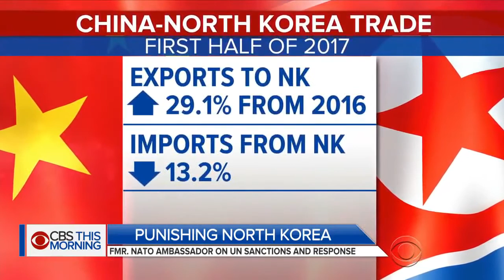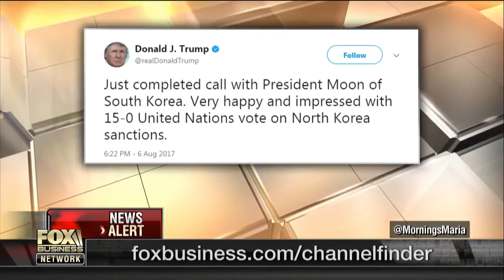Kim Jong-un vows REVENGE for US sanctions against North Korea amid World War 3 fears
NORTH Korea has vowed to “make absolutely sure that the US pays the due price” for spearheading sanctions against the hermit kingdom, it has been revealed.